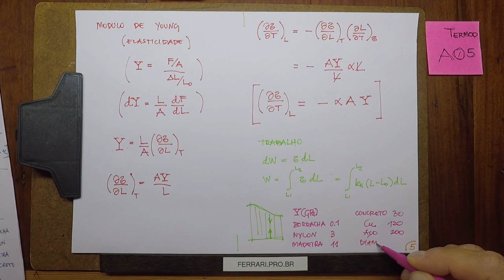TERMO-A05 - Termodinâmica - Aula 05 - Sistemas Hidrostáticos Genéricos, Derivadas Parciais.